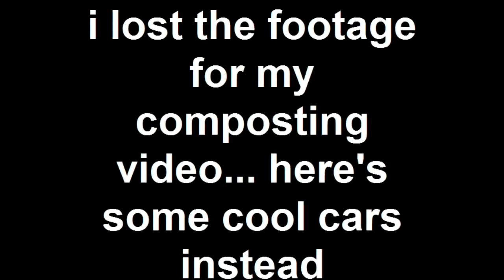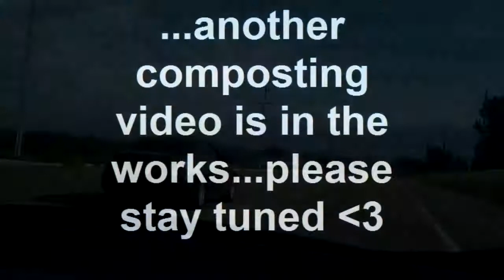007 - the town gathers for a car show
on a venture around town to find coffee grounds for my compost bin, my sister and i stumbled upon one of our town's priceless gems.
yeah, that's the kind of town we live in.